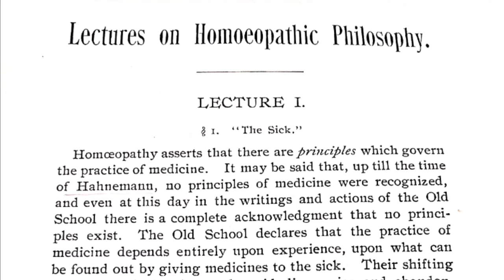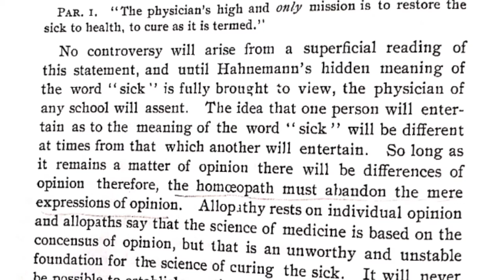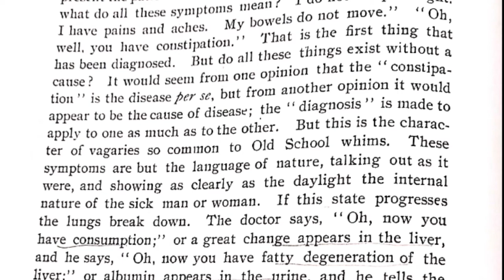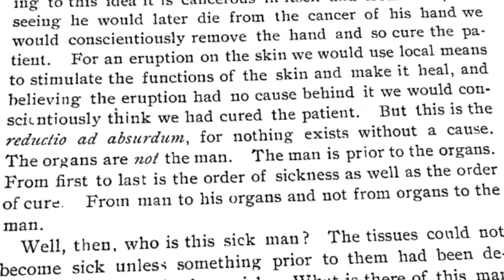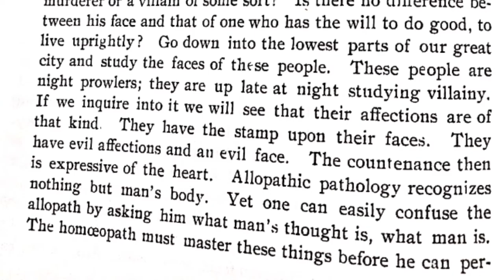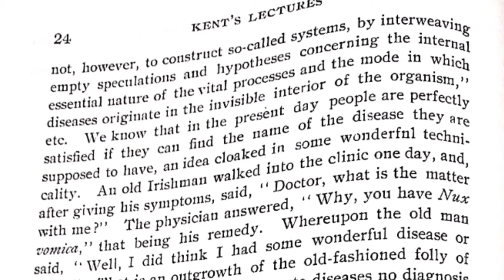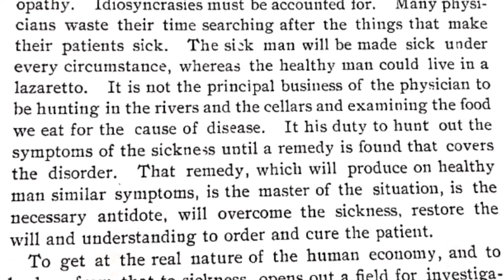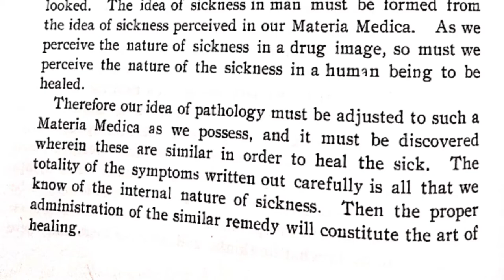Kent's Lecture 1 - The Sick